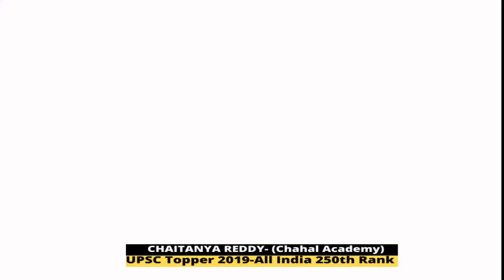Chaitanya Reddy : AIR 250 UPSC 2019-20: IAS Topper Interview By Chahal Academy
Chahal Academy is uploading video of All India Rank -250 Chaitanya Reddy's Mock Interview to help UPSC aspirants for their exam. This video will help lots of UPSC aspirants to understand the process of UPSC Interview.

9. Facts of the day
Follow us for regular updates :-